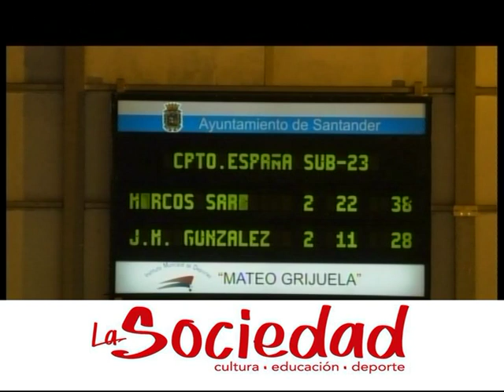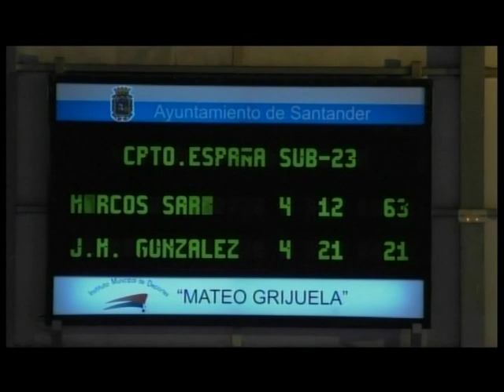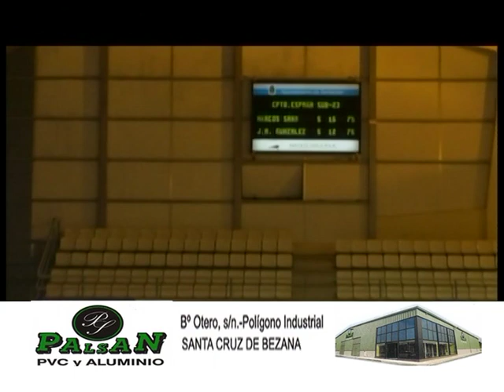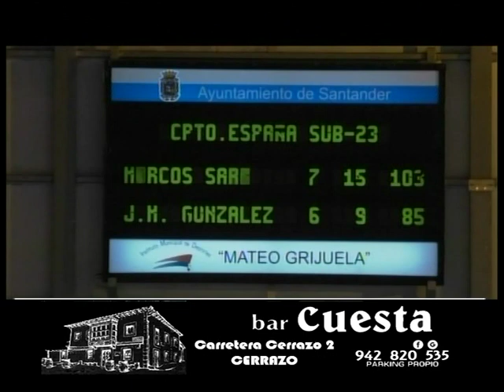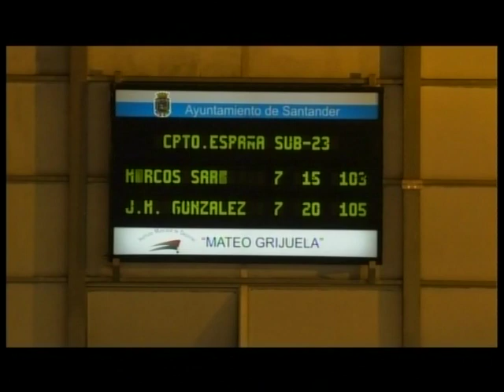SUB 23 3/3